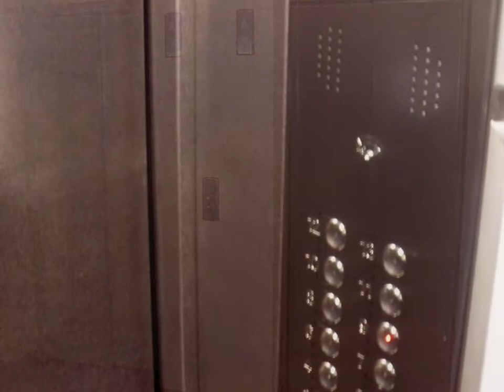FOR RENT - Flat, Riga, Sarkandaugava, Duntes street - 180.00 LVL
Project - Duntes Ozoli, newly constructed building , precinct, underground parking place, territory under protection, is available elevator, terrace 20m2, rooms isolated 3piece/es, studio type appartment, two bathrooms, bath, plastic glass windows, painted walls, parquet flooring, CITY REAL ESTATE ID - 266774